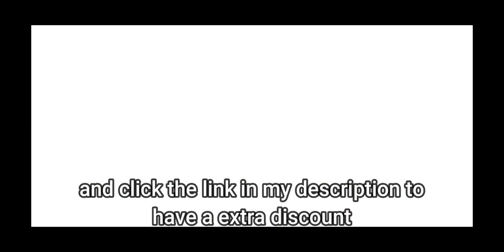FINALLY BRUNO NEW DAMAGE HACK! (NEW META) BRUNO BEST BUILD & EMBLEM 2023 | MOBILE LEGENDS